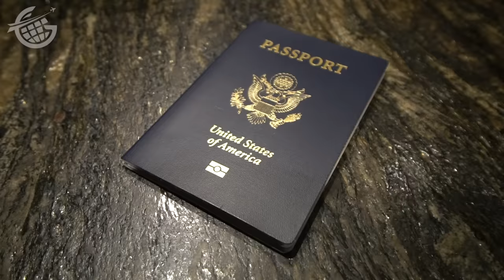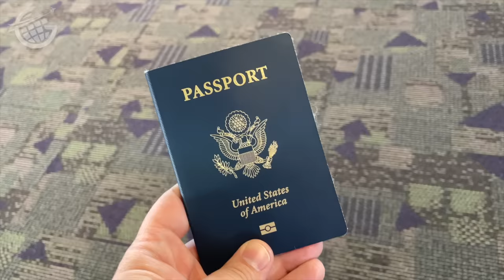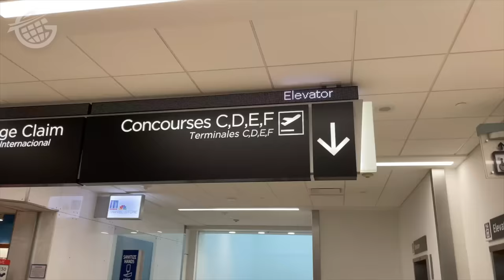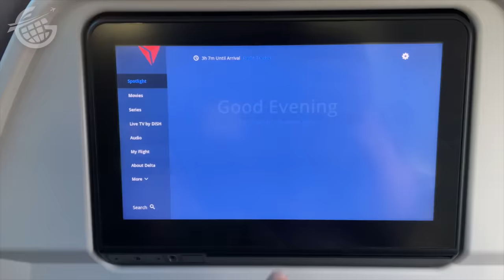SURPRISE Trip: No Clue Where I’m Going!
In this experimental video, your Creative Director (my fiancée), Suzanne, planned an epic surprise trip. She booked a series of flights to interesting destinations she was certain we would all enjoy – you included, of course!

In this first episode in this three-video-series, you and I will find out our first destination. I’ll share how I felt “flying blind” as well as what the journey was like and, perhaps most interesting, where we went and what we saw!

Let me know what you think of this experiment. It’s way more “vloggy” than any video I’ve made before and it was fun to produce something so different.

0:00 Introduction
1:46 Arriving at the Greensboro Airport
3:38 Arriving at the Atlanta Airport
8:47 Bloopers